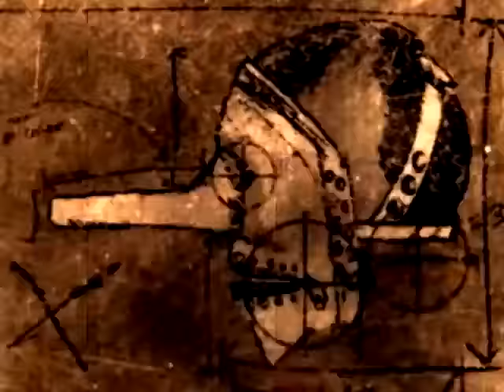Slipknot - Wait And Bleed (Animated Version) [OFFICIAL VIDEO]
Slipknot's animated music video for 'Wait And Bleed' from the album, Slipknot - available now on Roadrunner Records.

LYRICS
I've felt the hate rise up in me...
Kneel down and clear the stone of leaves...
I wander out where you can't see...
Inside my shell, I wait and bleed...

Goodbye!

I wipe it off on tile, the light is brighter this time
Everything is 3D blasphemy
My eyes are red and gold, the hair is standing straight up
This is not the way I pictured me
I can't control my shakes
How the hell did I get here?
Something about this, so very wrong...
I have to laugh out loud, I wish I didn't like this
Is it a dream or a memory?

Get outta my head cuz I don't need this
Why I didn't I see this?
I'm a victim - Manchurian candidate
I have sinned by just
Makin' my mind up and takin' your breath away

I wander over where you can't see...

Goodbye!

You haven't learned a thing
I haven't changed a thing
My flesh was in my bones
The pain was always free

And it waits for you!